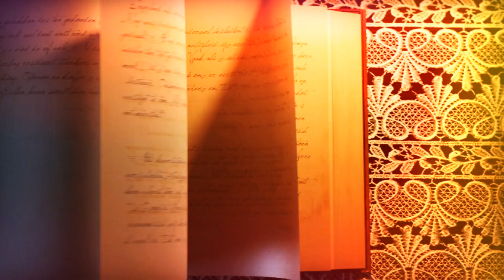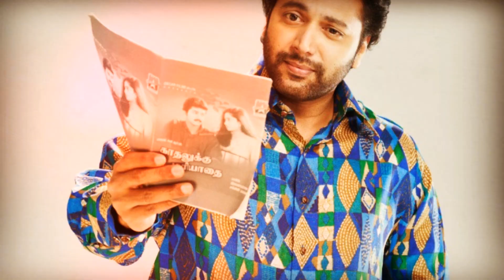90's Kids | Tamil | Saravann Jaa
This video is about how rumors become trending in 90s kids life and those who made this false faith influence during 90s kids.

Follow SaravananJaa On,